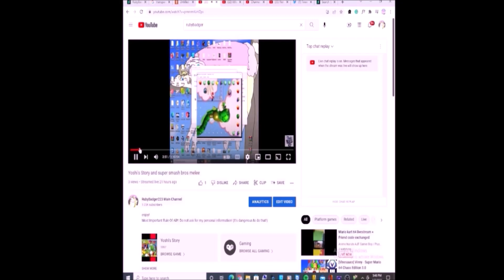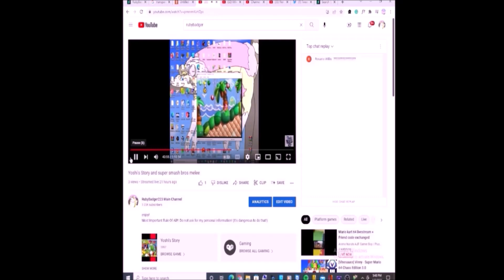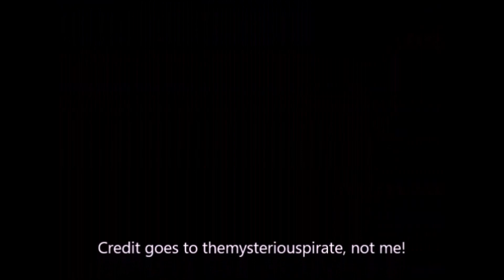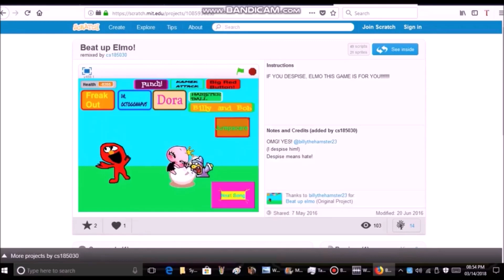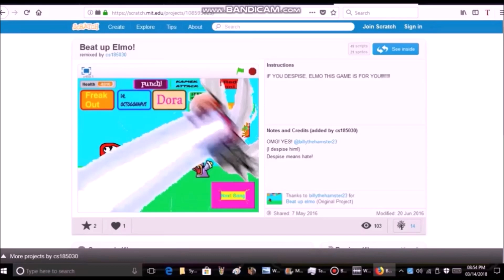5 29 22